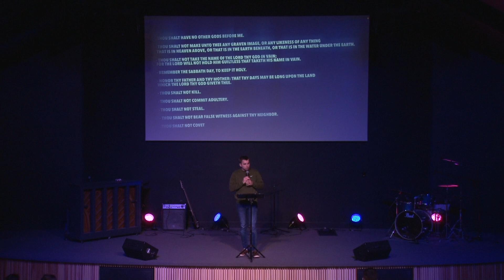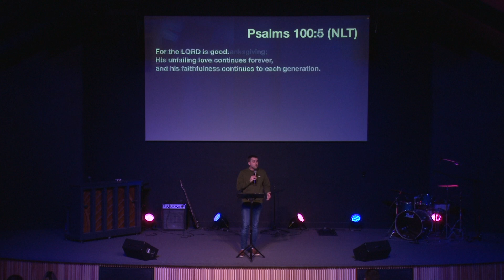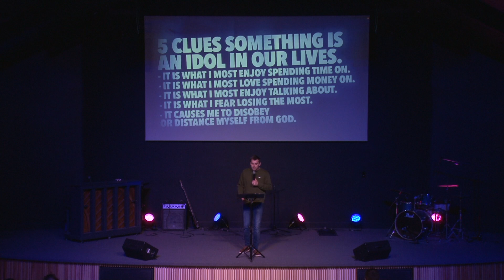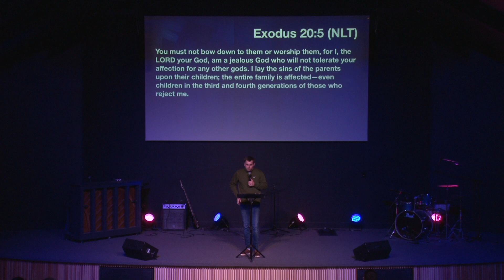Idolatry Incognito - Part 2 - Pastor Alex Kinney